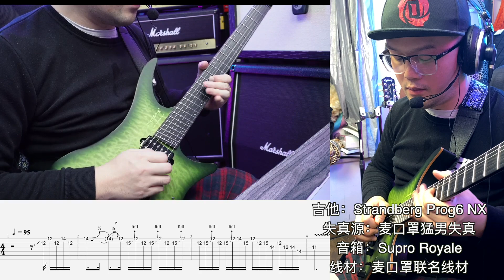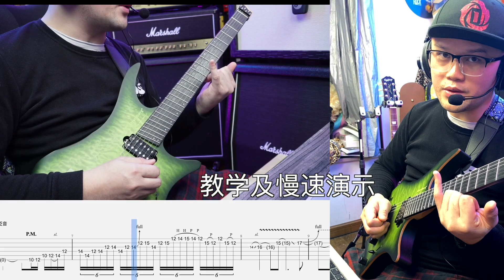很好的练习曲，又学了几招：李荣浩《麻雀》2023版SOLO（Cover+教学）